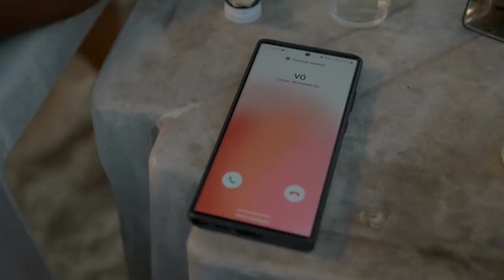O MENINO DE VÓ VAI DEIXAR VOVÓ - LUAN PISEIRO DO BARÃO feat MÃE NININHA DE OYA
Título: O MENINO DE VÓ VAI DEIXAR VOVÓ (Música Incidental "O Menino de Vó") - Piseiro do Barão feat Mãe Nininha de Oya Artistas: Luan Piseiro do Barão e Mãe Nininha de Oya Música: MENINO DE VÓ VAI DEIXAR VOVÓ (Música Incidental "O Menino de Vó") - Piseiro do Barão feat Mãe Nininha de Oya Instagram dos Artistas: @piseirodobarao @maenininhadeoya Inscreva-se no canal 👉 📲💿DOWNLOAD 🎵 Sua Música:
Ouça no seu app favorito:
LETRA:
Ela vem toda na fendi
Pulseira da Pandora
Tirando meia hora da cara das invejosa
"Pros" flash ela nem posa
Sabe que é gostosa
E que em qlqr ângulo fica maravilhosa
Mais o problema é que essa morena da pane no meu sistema
Coração curto circuito
Até faz eu repensar o meu lema de 100 perco 99,99 da pose de vagabundo Diz que não quer ser só um esquema
Que com ela e tudo ou nada
E o pior que eu quero tudo
Dilema que tá tirando meu sono
A razão grita que não mais o meu coração tá surdo
Meu lema é zero apego
Mais tá pedindo arrego
Só basta lembrar dos beijos com gostinho de quero mais
Que ela chegou de um jeito e desconfigurou inteiro esse meu psicológico
E agora o que que faz
Coração do malokeiro rodou
Nem tava ligeiro
Para provar que tá blindado nem sempre é ser sagaz
O problema não é dinheiro
E o coração Otário
Que se ilude bem mais fácil que a mente do pai
Pode estar cheio de piranha de opção no bololo
Ela não sai da minha mente
Não importa aonde eu vou
Se perguntam se tô on digo que sim nada mudou
Quem conhece o malokeiro sabe que o pai rodou
Rodou nas curvas da bandida que já manja e manipula um coração como expert
Atura ou nem se mete
Faz travessuras que são tipo kamasutra
Que se a mente não surta o coração que enlouquece
Rodei nas curvas da bandida que já manja e manipula o coração como expert Faz travessuras que são tipo kamasutra